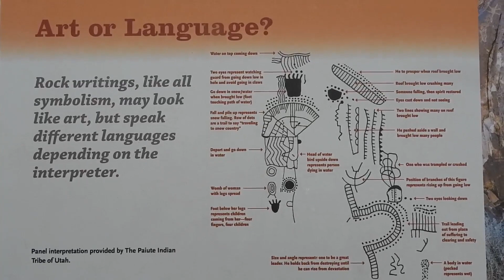2/24/24 - Parowan Gap Petroglyphs and Fluteman